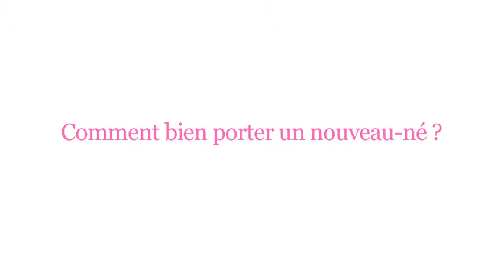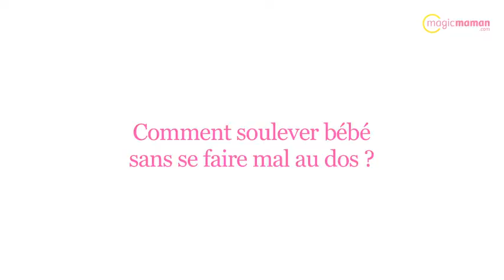Les bonnes positions pour porter bébé